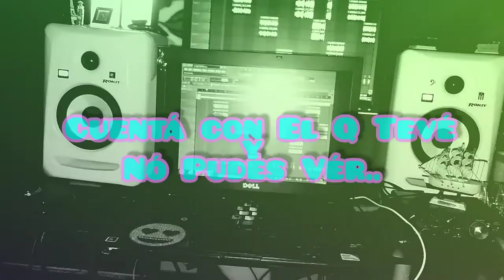Cuentá Cón Él Q Tevé👀🌫 y Nó Puedés Vér🙈(Preview💯🙏)❌Joudy La Calidád❌(Prod by.Calidád Músic)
Leal Y aun Mas Real Siempre Firme